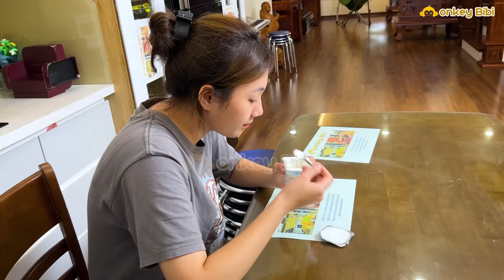Bibi is sad and angry with Mom for eating Bibi's yogurt!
Bibi the monkey was hungry so he took yogurt from the refrigerator to eat. Because it's cold, Bibi the monkey hasn't eaten yet. Monkey BiBi saw his father calling him so he ran down to play with him. While running down, Mom came down from the 3rd floor. Seeing yogurt on the table, Mom ate it. Mom was eating yogurt when BiBi ran up. Monkey BiBi saw this so he was very sad and angry with his mother. Monkey Bibi ran to the chair and didn't bother to talk to his mother. Mom saw that BiBi was sad so she took another box of yogurt to feed Bibi. Bibi the monkey, because he was angry with his mother, did not eat the yogurt his mother took. Monkey BiBi ran down crying and talked to Dad. Dad picked up Bibi. Mom apologized to monkey BiBi. BiBi agreed to his mother's apology. Dad fed yogurt to Bibi. BiBi tastes very delicious. Dad was busy so he ran down to work. Bibi the monkey was fed yogurt by his mother. Monkey Bibi is hugged and apologized by his mother. BiBi hugged his mother and slept very well.